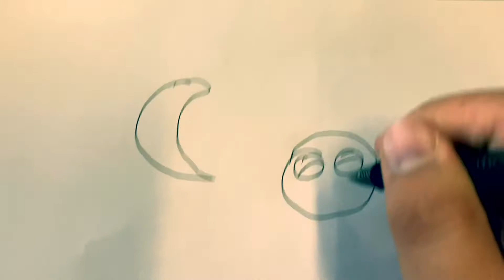25 Lullaby Classics Volume 2 Week: Day 4, Music Videos